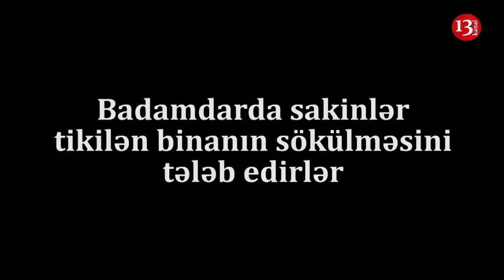AKSİYA:"BU QIZIL ALVERÇİSİNİN ARXASINDA KİM DURUR AXI?"-BADAMDARDA ETİRAZ:"BİNA DƏRHAL SÖKÜLSÜN!"